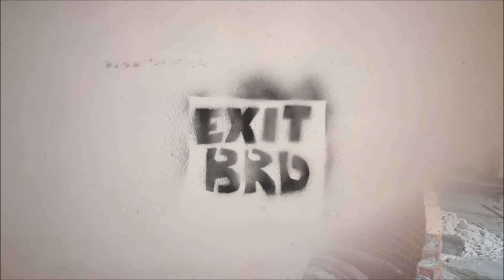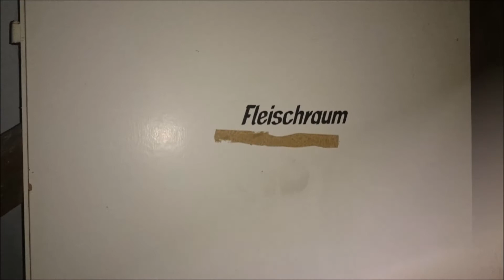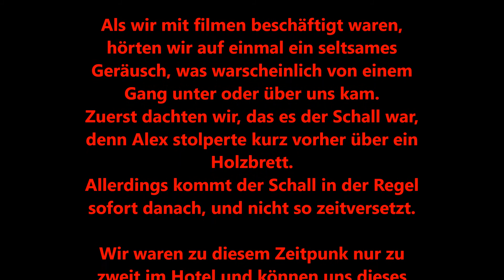LOST PLACE **HOTEL GLÜCK AUF** Bilder + GERÄUSCH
Hallo zusammen :)
Hier nun das Video mit den im verlassenem Hotel Glück auf entstandenen Bildern :)
Am Ende des Video´s habe ich euch den Original-Videoclip von dem Geräusch, was wir gehört haben, angehängt.

Meine Ausrüstung:

Cannon Legria mini x
Kamera (Foto)
Action-Cam 1
Action-Cam 2
Taschenlampe 1
Taschenlampe 2
Taschenlampe 2 (rot)
Mikrofon (Kamera)
Mikrofon (Computer)

* Die mit Stern gekennzeichneten Links sind Affilate-Link´s.
Mit dem Kauf eines dieser Produkte könnt ihr mich und meinen
Mehrkosten an!